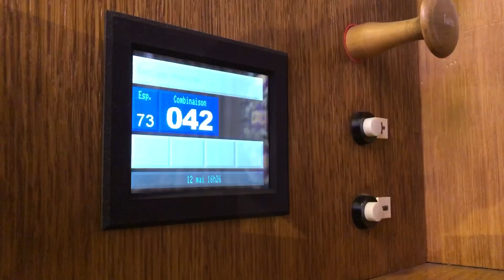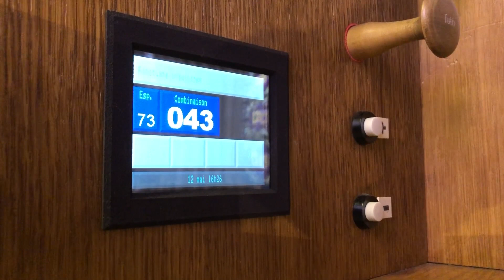Maurice DURUFLE - Choral varié sur le "Veni Creator" (Anne-Isabelle de Parcevaux, organ)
Maurice Duruflé (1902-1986) - Choral varié, from Prélude, Adagio et Choral varié sur le thème du "Veni Creator", op. 4.
Recorded at the Cavaillé-Coll/Haerpfer Erman organ of St Ignace, Paris.

Anne-Isabelle de Parcevaux, organ

00:00 Thème : Andante religioso
01:11 Variation 1 : Poco meno lento
02:07 Variation 2 : Allegretto
02:38 Variation 3 : Andante expressivo
03:30 Variation 4, FINAL : Allegro

Lien vers ma biographie de Charles-Marie Widor, parue aux éditions Bleu Nuit :